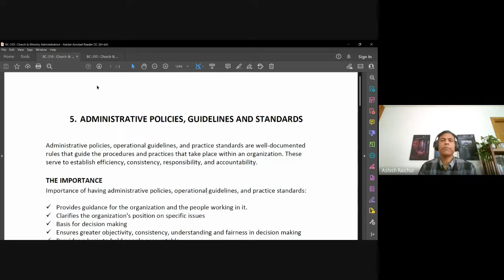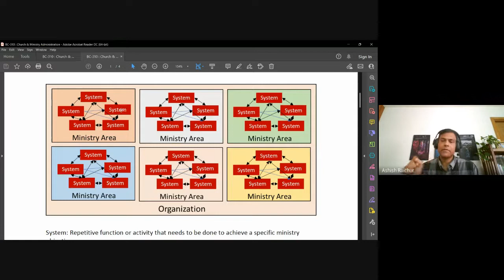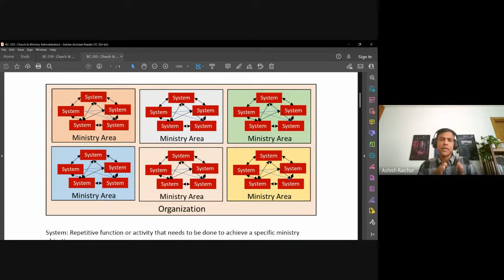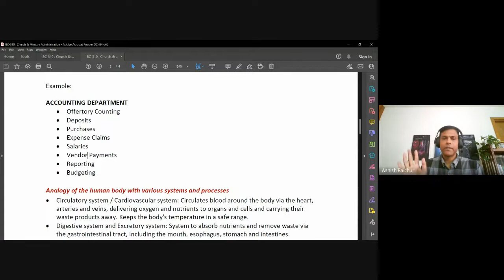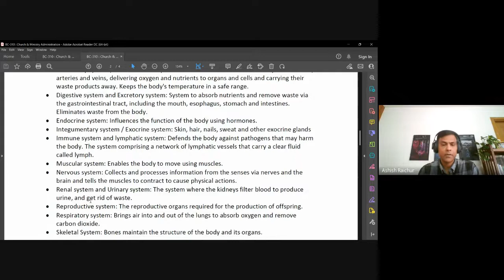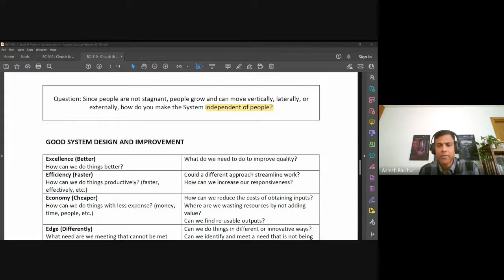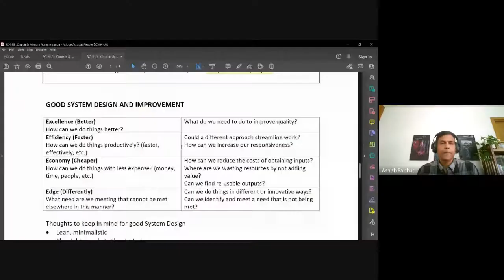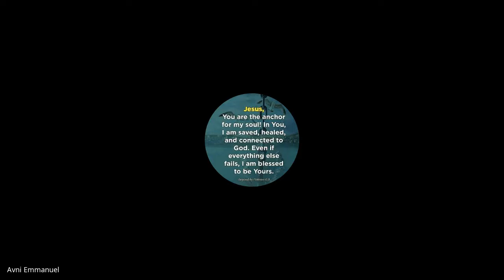Church & Ministry Administration | Lecture 9 : BC310-CMA-20220901